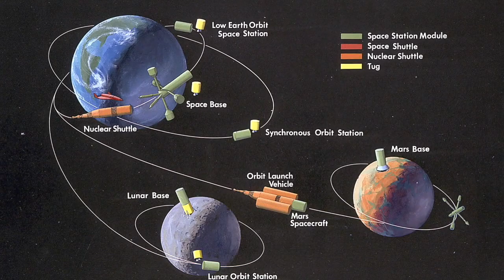Remembering Apollo: Dr. Georg von Tiesenhausen (1994)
These interviews were conducted in 1994 as part of the Apollo 11 25th Anniversary celebrations in Huntsville. The interviewees are NASA Marshall Space Flight Center former or current employees. The interviews include individual memories, challenges, and long-term legacy of the Apollo Program.